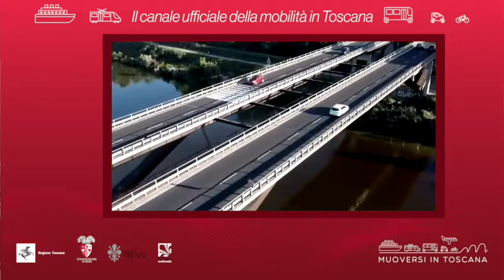Muoversi in Toscana - Edizione delle 10 del 15 settembre 2020